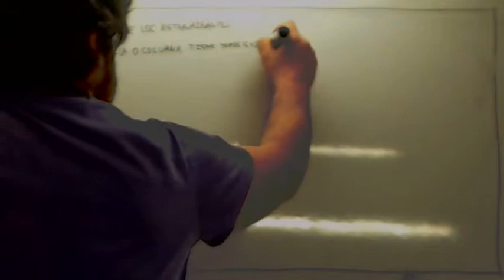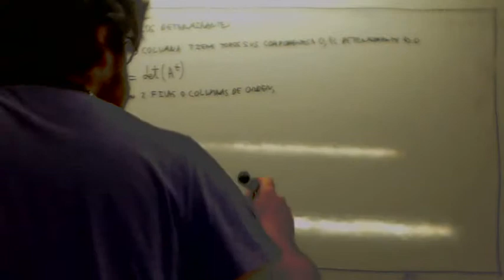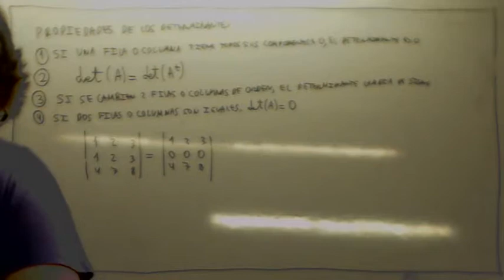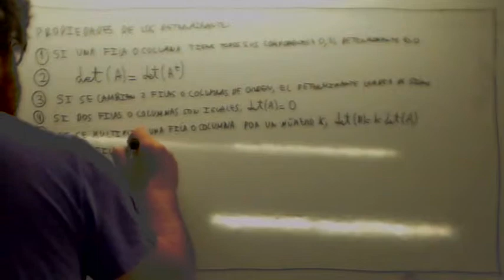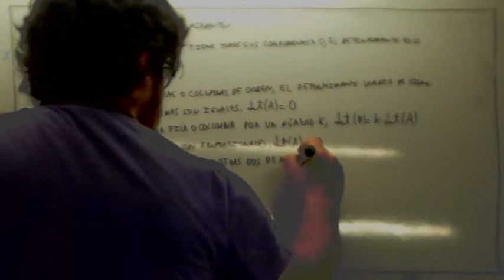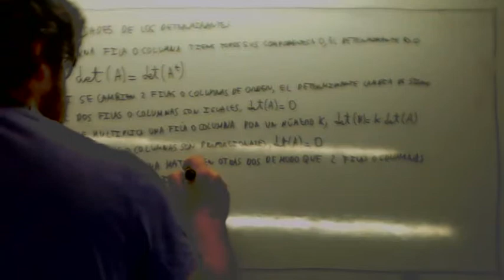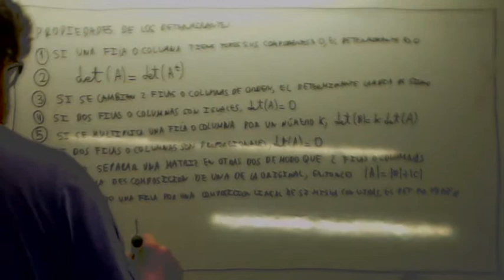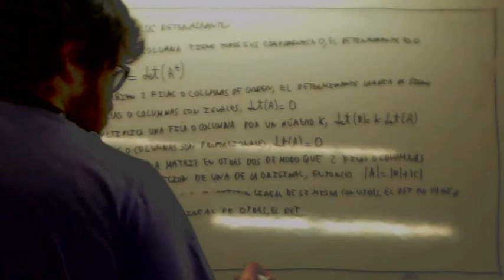Propiedades de los determinantes Usero